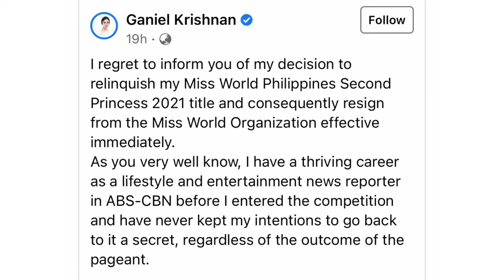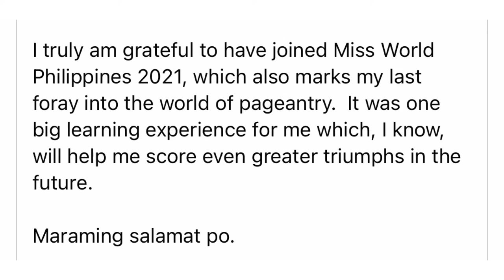Ganiel Krishnan RESIGNED as Miss World Philippines 2021- 2nd Princess/Alamin ang Dahilan.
Ganiel Krishnan the newly 2nd princess winner of Miss
World Philippines Resigned after 3days of Coronations.
Happened in e Subic Bay Exhibition and Convention Center Hall A in Subic Special Economic and Freeport Zone, Olongapo, Zambales Last Oct.3 Which the Beauty
from Cebu - Tracy Maureen Perez bag the MissWorld 2021 Crown

Photos and Story Credits to Ganiel Krishnan